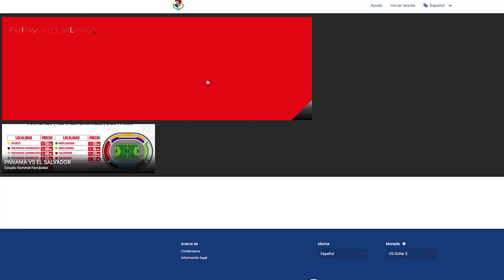𝑬𝑺𝑻𝑬 𝑴𝑨𝑹𝑻𝑬𝑺 16 𝑫𝑬 𝑵𝑶𝑽𝑰𝑬𝑴𝑩𝑹𝑬, ¡𝑻𝑶𝑫𝑶𝑺 𝑨𝑳 𝑹𝑶𝑴𝑴𝑬𝑳 🏟️!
Ingresa ya a fepafut.com y adquiere tus 🎟️ para apoyar a PanamáMayor en su revancha 🆚 EL Salvador 🇸🇻 por el OctagonalFinal rumbo a la @fifaworldcup 🇶🇦 2022.